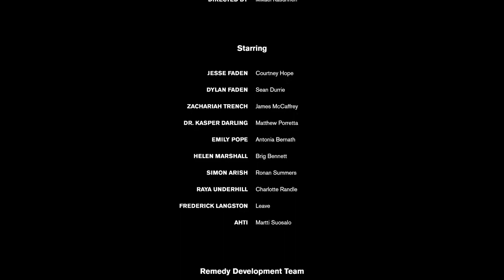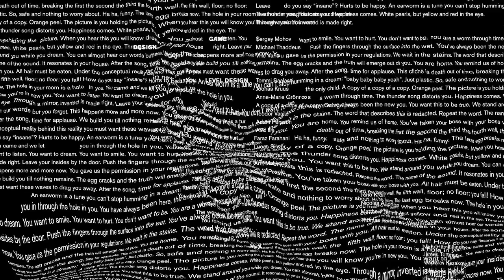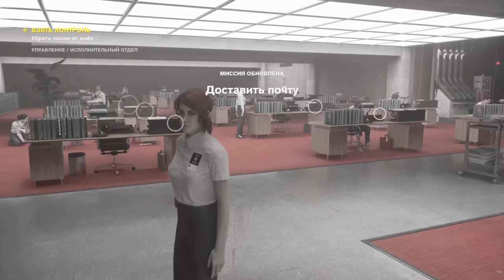[s07ep21] Control - Секретутка с секретом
Они всё-таки не сожрали ей мосх.